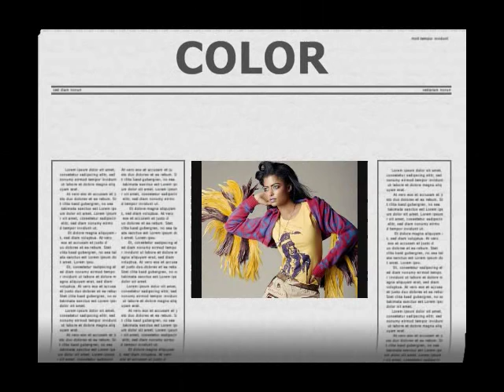Elements of design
This video shows the main elements of design and how students and designers can apply these elements in fashion,